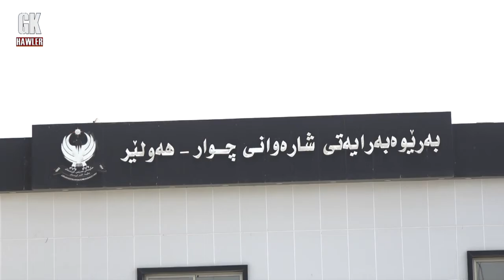8e hasarok 30 3